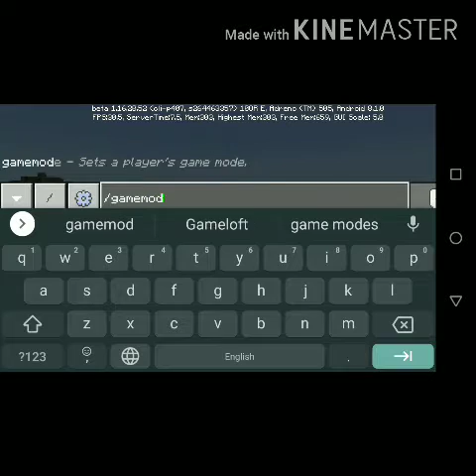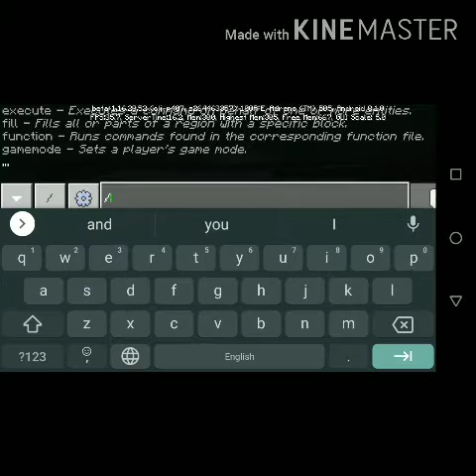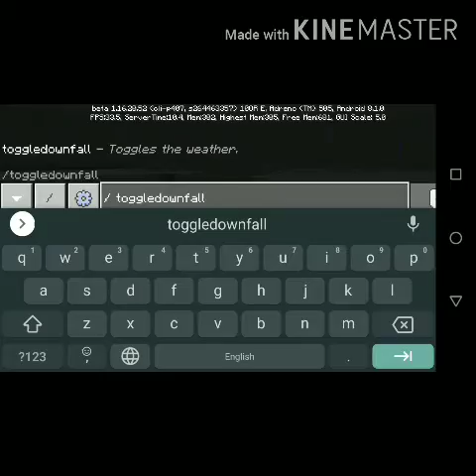How to use commands in Minecraft #06